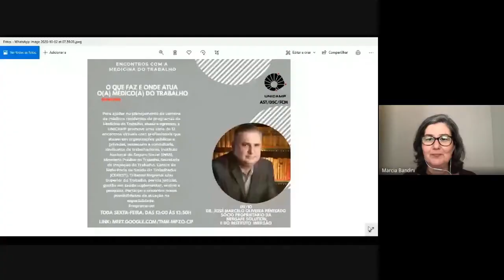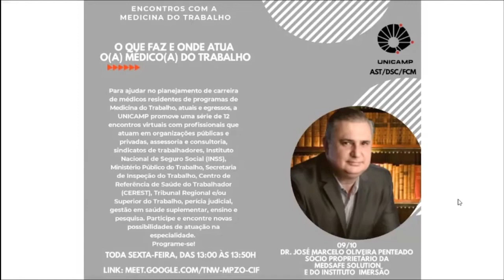2020 10 02 Medicina do Trabalho Palestra Drª Ciwannyr Machado de Assumpção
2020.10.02 Medicina do Trabalho - Palestra Drª Ciwannyr Machado de Assumpção